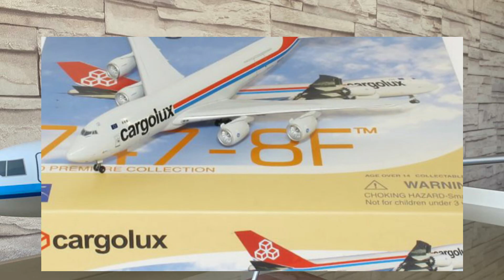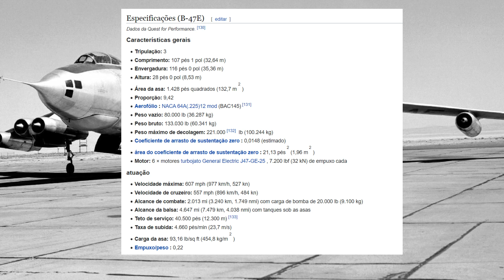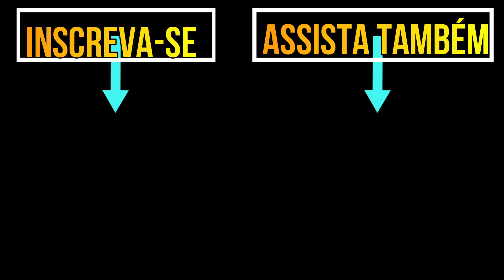O AVIÃO QUE DESAPARECEU COM DUAS BOMBAS NUCLEARES! JAMAIS FOI ENCONTRADO!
Fala galera! Nesse vídeo vamos conhecer a história do B-47 da USAF que desapareceu com dois artefatos nucleares.